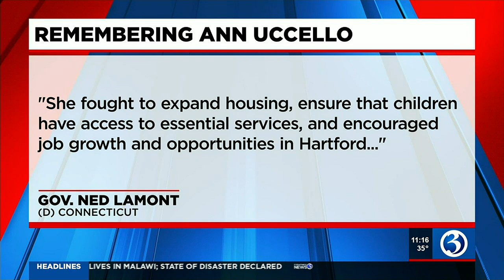Friends and politicians reflect on legacy of former Hartford Mayor Ann Uccello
Former Hartford Mayor Ann Uccello has died. She was 100.